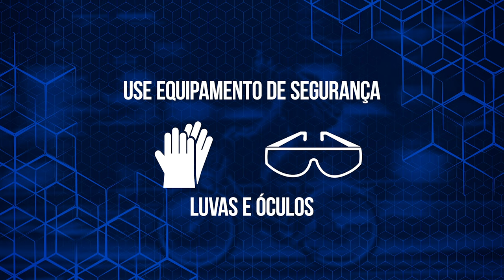ASKBIKE - Curso iniciante mecânica de bike!